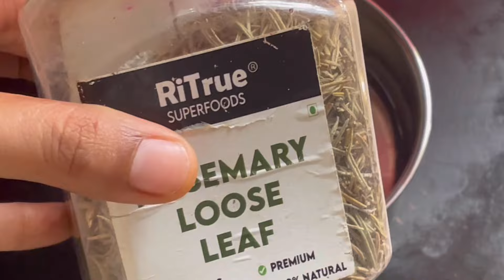सिर्फ 5 रातों में कंधो से घुटनों तक करो बालों को लंबा | how to grow hair faster naturally in a week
एक रात में बाल कैसे बड़े करें?,
क्या रातों रात 1 इंच बाल बढ़ाना संभव है?,
बाल को जल्दी से जल्दी लंबा कैसे करें?,
रात को बालों में क्या लगाना चाहिए?,

1 दिन में बाल बढ़ाने का तरीका,
2 मिनट में बाल लंबे करने का तरीका,
बाल लंबे करने का शैम्पू,
Baal lambe Karne ka tarika,
बिना कुछ लगाए बाल बढ़ाने का तरीका,
बाल लंबे करने का मंत्र,
प्याज से बाल बढ़ाने का तरीका,
2 दिन में लंबे बाल,
how to grow your hair 19 inches overnight,
how to grow hair faster in 2 days at home,
how to grow hair faster naturally in a week,
how to make your hair grow super fast overnight,
how to grow your hair in 2 minutes,
how to grow hair faster in a week,
how to make your hair grow faster in 2 days for guys,
how to grow your hair in 2 minutes with water,